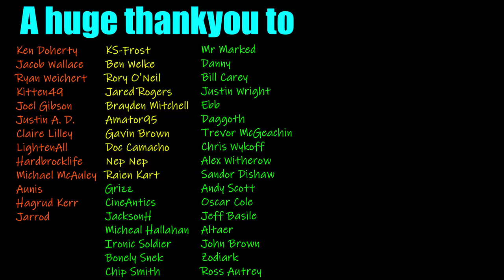Ghillie in the Mist - Escape from Tarkov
Hey guys, Mears here. Today I'm playing a new game called escape from tarkov. you may have heard of it before as I know it's starting to get rather popular in the Rust community and as an avid player of this game, I want to show you what kind of content I can make with it! This video consists of 2 runs that I did back to back, I profited around 350k from both runs together including keeping around 80k worth of loot. I'm surprised as to just how much money I made from what I got which was one of the reasons I made this eft video. However I show off my love of snipers, especially the mosin nagant, and prove to be a ghillie in the mist, as I take down a 2 man and leave a raid with 3 gear sets, all from level 30+. Enjoy!

Recorded on Shadowplay, edited with Audacity and Sony Vegas Pro.